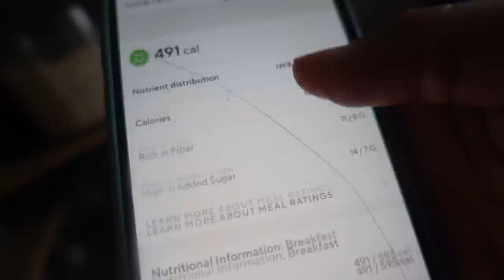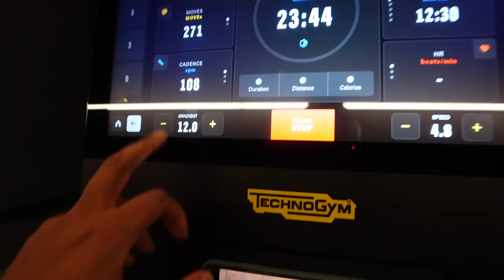Slip Ups and Sugar Crashes, My Journey To Fit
HW: 252lbs   | 114kg
CW: 210   | 95.2 kg
Height: 5'4

Helloooo ♡  I'm Ashley, and 2022 is my self proclaimed glow up year. Im on a mission to become my best self and I encourage you to do the same 💖
⚝ Vids to watch to learn my story ⚝

♡ FAQS ♡
⇢ What do you use to track your calories
Lifesum

I'm an American living in London.